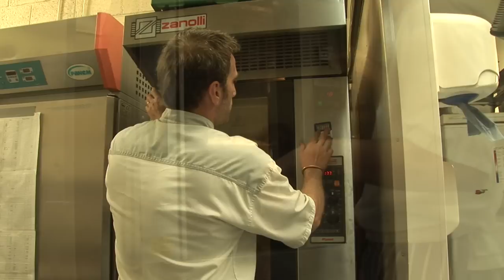How to make Meringue Roulade with The French Baker TV Chef Julien from Saveurs Dartmouth U.K.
Meringue Roulade with French Chef Julian Picamil.
All music is Copy right free and supplied by Pinnacle Studio or Youtube mainly.

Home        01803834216